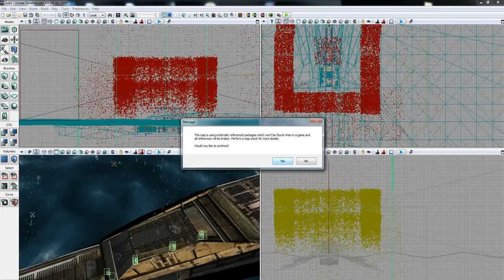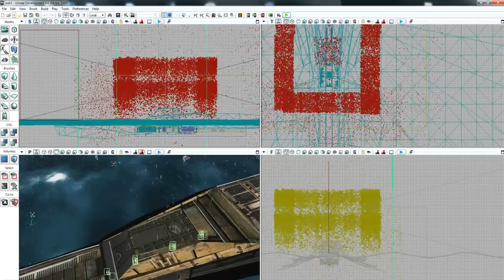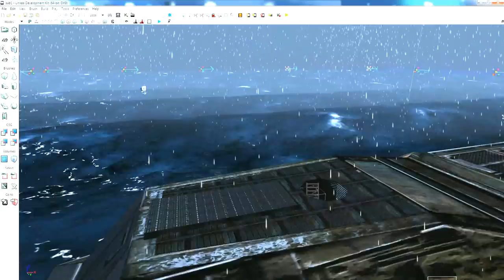small submarine 90%